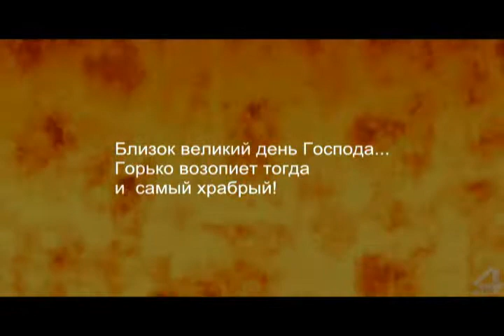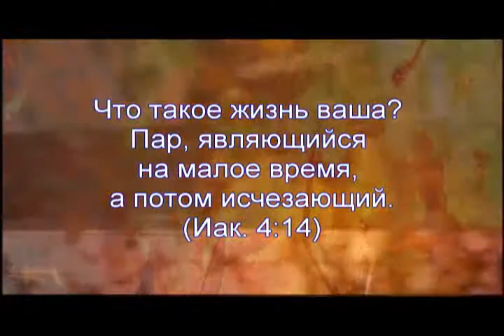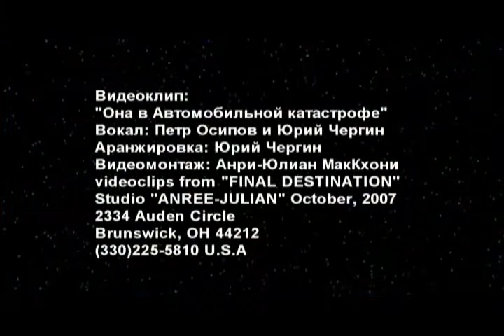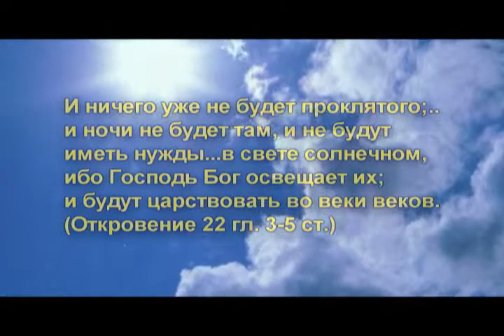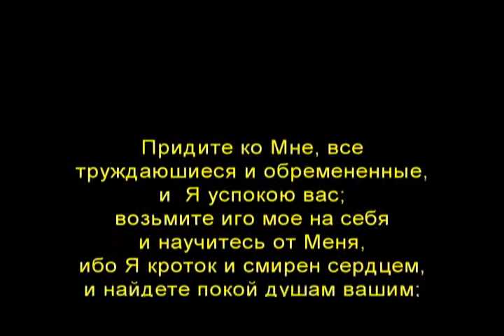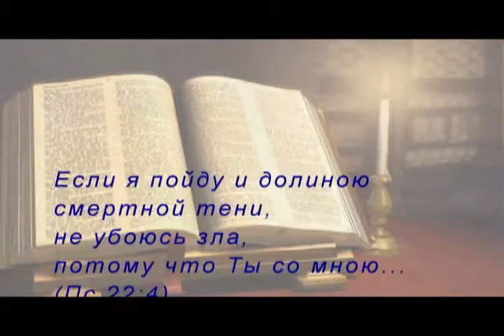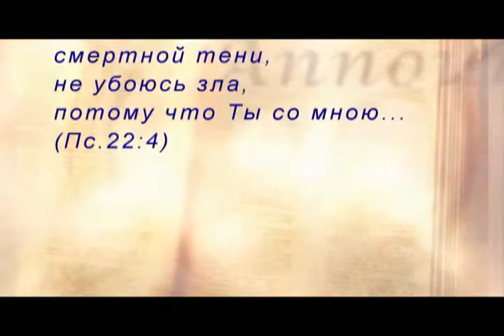Катастрофа Души (Anree Julian, 2007)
Музыкальный фильм о катастрофах, авто-катастрофах детей верующих родителей.
Они знают Бога, однако играют с судьбой.
Катастрофа души - вот главная причина, которая ведет к тупику, безысходности и к тотальному уничтожению жизни.
А ведь всё начинается с мелочей...
Только мир с Богом даст вам полную гарантию того, что с вами ничего не случится в дороге.

В состав фильма вошли две песни:
1. "Она в автомобильной катастрофе" - группа "Странники-Гинеевка"
(вокал и арранжировка: Юрий Чергин и Петр Осипов)
2. "Мне так холодно" (авторская песня Анри-Юлиана МкКхони, в исполнении автора)

3. Свидетельство о Дмитрии Осипове,
который разбился на мотоцикле. И только по молитвам родителей,
Бог возвращает его к жизни, ради спасения его души.

Anree-Julian Studio
skype: anreejulian1
(c)Copyright by Anree-Julian, 2007